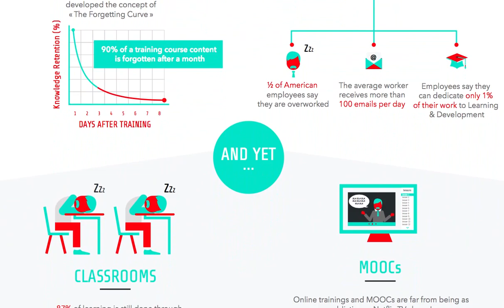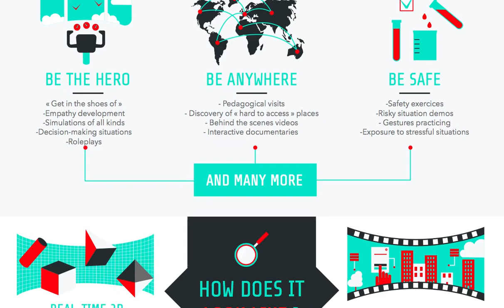Why Immersive Learning is the next Big Thing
EdTech ecosystem is booming and you may have heard of Serious Games, MOOCs, COOCs, Mobile Learning, Rapid Learning, Virtual Classes and so on, but have you heard of Immersive Learning?

Immersive Learning uses a technology that optimizes how the brain learns. It will not replace existing methodologies but it will enrich learners experience and increase efficiency of trainings.

Want to know more about how to start implementing Immersive Learning? Here is an infographic for you.